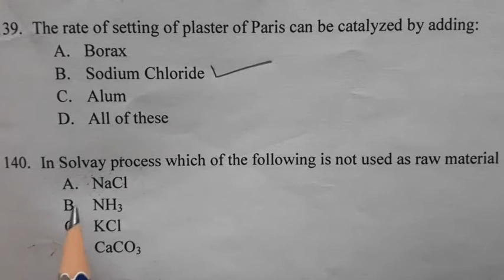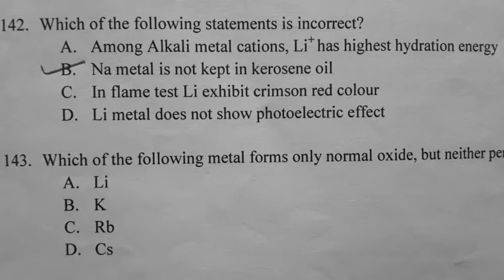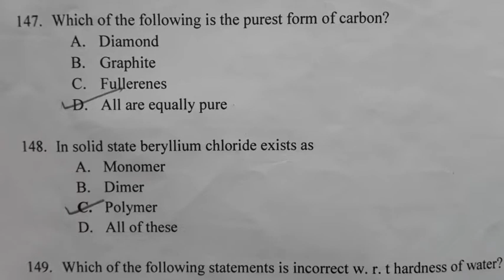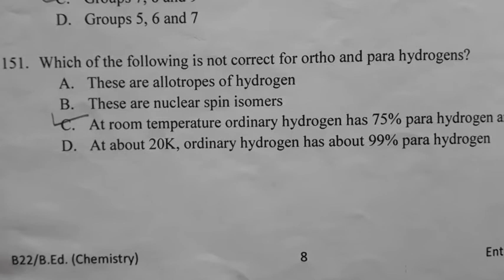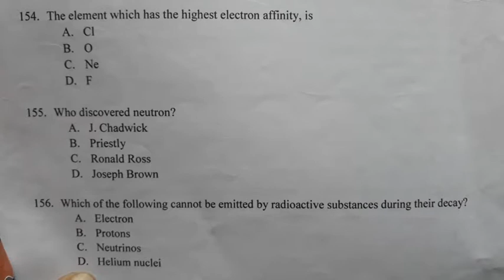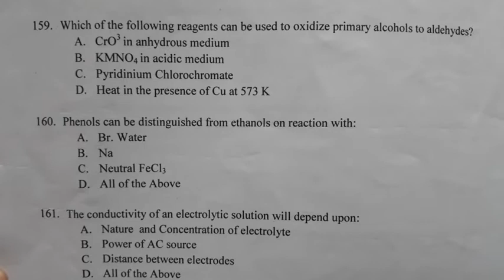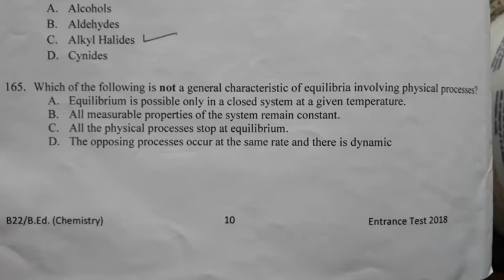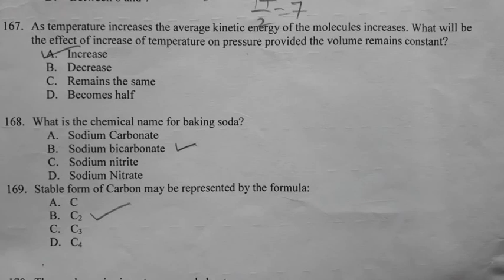BEd CHEMISTRY ENTRANCE QUESTION PAPER PART 2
JAMIA  ENTRANCE QUESTION PAPER B Ed 2018,CHEMISTRY(रसायन विज्ञान हल, ढेरो संभावित सवालों के साथ) PART 2(Bachelor of Education )2018/DEgree  in Education जामिया For teaching ,Hi this is solved question paper of JMI (JAMIA MILLIA ISLAMIA ,JAMIA UNIVERSITY NEW DELHI ),the solved question paper with detailed solution of each question  is  available now as per promise  ,so please motivate us to get the best of us by subscribing the channel and please do share with friends and relatives,thanks

FOR TRICKS ON D BLOCk ELEMENTS WATCH(डी ब्लॉक तत्वों को याद करने के लिए TRICK/Learn D BLOCK ELEMENTS with trick 4 ever)

For S and P block elements trick Please watch
एस एंड पी ब्लॉक तत्वों को याद रखने के लिए ट्रिक्स/TRicks to remember  S& P Block Elements